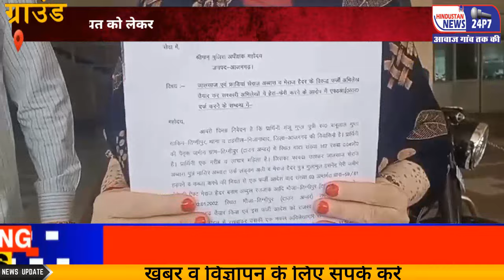निजामाबाद:जमीन को हड़पने व कब्जा करने की फिराक में फर्जी अभिलेख तैयार करने,सरकारी अभिलेखों में हेरा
जिलाधिकारी से लगाई गुहार,थाना व तहसील निजामाबाद के ग्राम तिग्गीपुर का प्रकरण*

Voice over जमीन को हड़पने व कब्जा करने की फिराक में
फर्जी अभिलेख तैयार करने,सरकारी अभिलेखों में हेराफेरी करने व डराने-धमकाने की शिकायत को लेकर पीड़िता ने

जमीन को हड़पने व कब्जा करने की फिराक में
फर्जी अभिलेख तैयार करने,सरकारी अभिलेखों में हेराफेरी करने व डराने धमकाने की शिकायत को लेकर यह महिला मंगलवार को जिलाधिकारी के पास अपनी फ़रियाद लेकर पहुँचीं।महिला का नाम मंज़ूलता है।वह थाना व तहसील निजामाबाद के ग्राम तिग्गीपुर की निवासिनी हैं।उन्होंने बताया कि उनकी ज़मीन क़ब्ज़ा करने और हड़पने की मंशा से दबंग मुस्लिम परिवार उन्हें निर्माण कार्य नहीं कराने दे रहा है।उनके द्वारा अभिलेखों में कराई गई हेरफेर के चलते उनकी कहीं सुनवाई नहीं हो रही।जिसके चलते न्याय के लिए उन्होंने जिलाधिकारी से गुहार लगाई है।अपने प्रार्थना पत्र के ज़रिए उन्होंने जिलाधिकारी से दबंगों के ख़िलाफ़ एफ़आईआर दर्ज करने और कार्यवाही किए जाने की माँग की।

bite

मंज़ूलता,पीड़िता